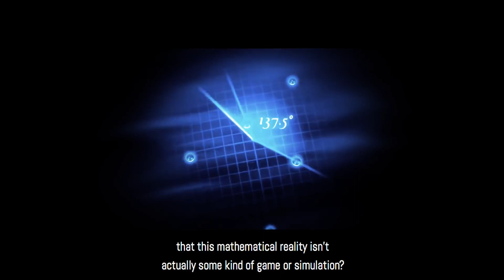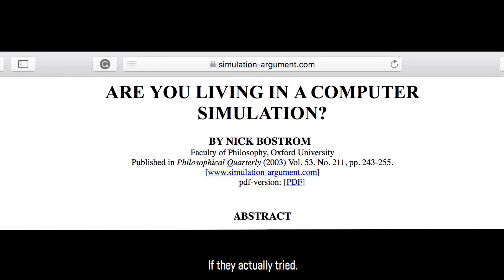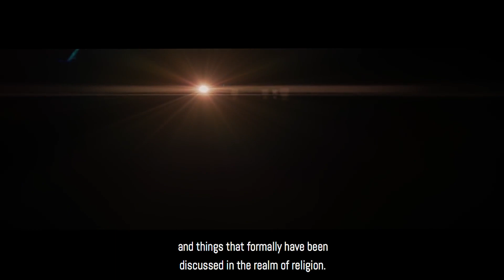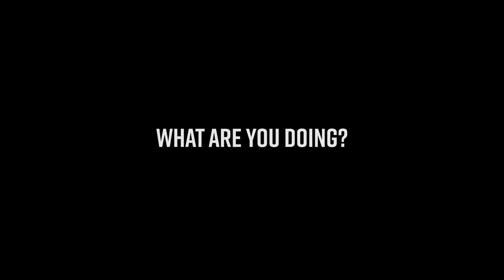Simulation Theory We live in the Matrix Video Games Elon Musk MUST SEE AMAZING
Edited by: Emanuel Danneman
nobaddays.love

FILM SOURCES:
The Sims